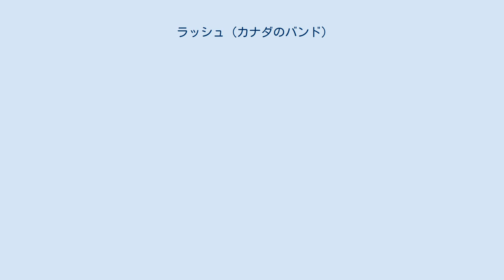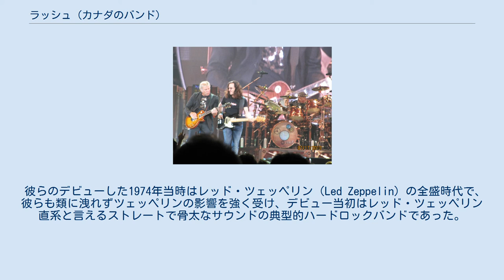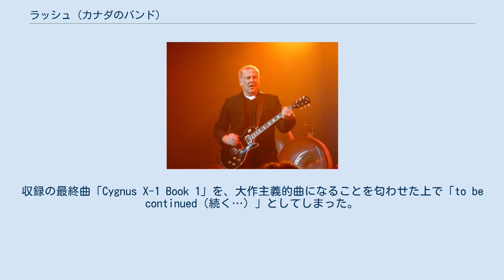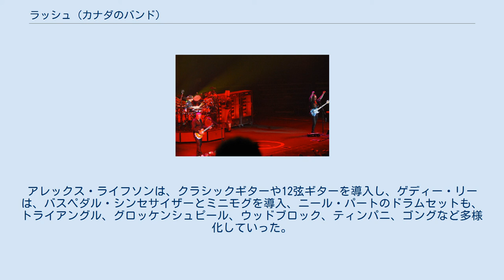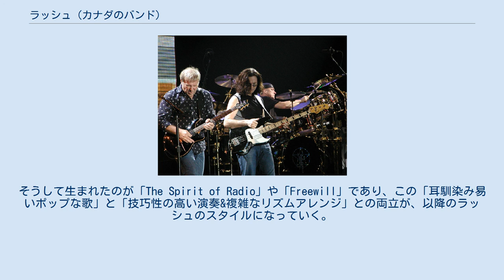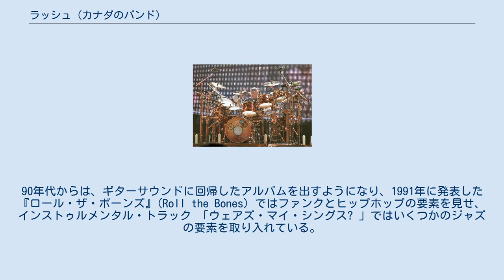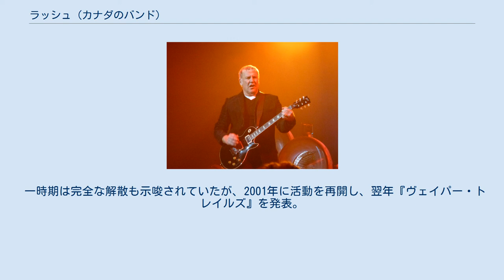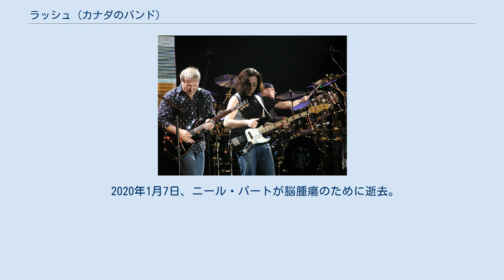ラッシュ (カナダのバンド)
カナダのハードロック・バンド
カナダのプログレッシブ・ロック・バンド
ラッシュ（Rush）は、カナダ出身のスリーピース・ロックバンド。
 同国の国民的グループであり、北米におけるプログレッシブ・ロックの先駆者としても知られる。
母国最大の音楽賞『ジュノー賞』を数多く受賞し、1994年に同賞の殿堂入り。
2013年には『ロックの殿堂』入りも果たした。
 イタリア・ミラノ公演 (2004年9月) カナダ・オタワ公演 (2007年9月) カナダ・トロント公演 (2010年7月) 1968年、トロントの郊外ウィローデイルにてアレックス・ライフソン、ジェフ・ジョーンズ、ジョン・ラトジーの3人で結成。
同年、ジェフ・ジョーンズが脱退し、二代目ベーシストとしてアレックスの友人ゲディー・リーが加入。
 1974年、結成6年目にプロ・デビューを果たす。
デビュー後、アメリカ・ツアーを前にドラムスがニール・パートに変わり、以降、不動のラインナップとして現在に至る。
 彼らのデビューした1974年当時はレッド・ツェッペリン（Led Zeppelin）の全盛時代で、彼らも類に洩れずツェッペリンの影響を強く受け、デビュー当初はレッド・ツェッペリン直系と言えるストレートで骨太なサウンドの典型的ハードロックバンドであった。
しかし、記者などからはカナダの新しいまたツェッペリンとは違った音もこの時から感じられたという。
 デビュー・アルバム発表の殆ど直後というタイミングで、ドラムスがニール・パートにメンバー・チェンジしたことが、バンドにとっての転機となった。
 彼は哲学的な詞をバンドに提供し、これをサウンドで表現しようとすることが動機となり、その後プログレッシブ・ロック的な発展をしていくこととなる。
アルバム『フェアウェル・トゥ・キングス』ではシンセサイザーを用いている。
 ハードロックバンドとしてのキャリアの集大成となるのが『西暦2112年』であり、次作『フェアウェル・トゥ・キングス』(A Farewell to Kings)では、よりプログレッシブ・ロックのサウンドを志向していく。
この頃の歌詞はファンタジーやSFを題材とするものが多かったが、作詞を担当するニール・パートの読む書物はヘミングウェイなどの現代文学へと移っていった。
収録の最終曲「Cygnus X-1 Book 1」を、大作主義的曲になることを匂わせた上で「to be continued（続く…）」としてしまった。
 実際この段階では次作を構想しており、この予告編としてこれを入れたのである。
次作『神々の戦い』(Hemispheres)に収録された、続編となる曲である「Cygnus X-1 Book II: Hemispheres」では、その後のニール・パートの歌詞の作風となる「少ない単語で端的に言い表す」ものに変化しつつある。
 演奏面においては、イエスやキング・クリムゾンといった難解な演奏をするプログレッシブ・ロックからの影響を受けた、長編曲で複雑な拍子記号の変化を特徴とする、非常にダイナミックなものになっていき、これはラッシュの特徴となっていった。
アレックス・ライフソンは、クラシックギターや12弦ギターを導入し、ゲディー・リーは、バスペダル・シンセサイザーとミニモグを導入、ニール・パートのドラムセットも、トライアングル、グロッケンシュピール、ウッドブロック、ティンパニ、ゴングなど多様化していった。
 次作『パーマネント・ウェイヴス』(Permanent Waves) では、レゲエやニューウェーブの要素を取り入れ、今までのプログレ路線から大きく路線変更した。
その背景としては、シンセサイザーの導入が増えたことと、レーベルの強い意向もあり、ラジオで流すことのできる短い曲を収録したことが挙げられる。
そうして生まれたのが「The Spirit of Radio」や「Freewill」であり、この「耳馴染み易いポップな歌」と「技巧性の高い演奏&複雑なリズムアレンジ」との両立が、以降のラッシュのスタイルになっていく。
 ニール・パートの歌詞は、前作『神々の戦い』ですでに見られていた現代文学からの影響をより色濃く反映するようになり、空想的な話や寓話的なものではなく、人間的・社会的なテーマの探求に重点を置いたものになっていく。
 『パーマネント・ウェイブス』は、前述したシングル2曲の貢献もあって、バンド初の全米トップ5を獲得し...